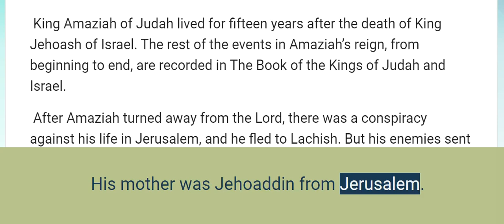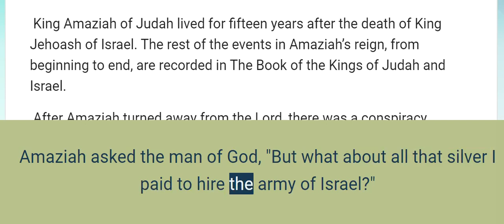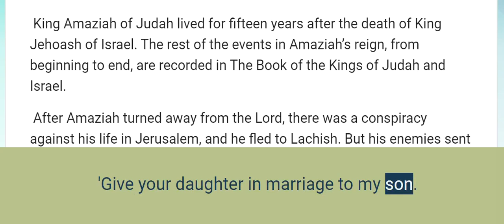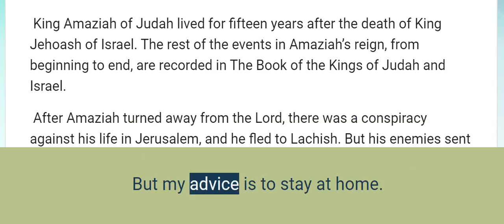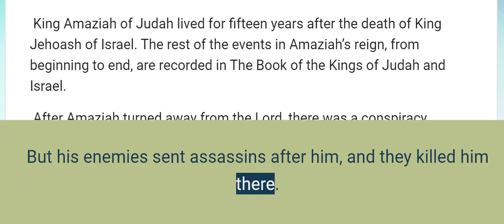2 Chronicles 25